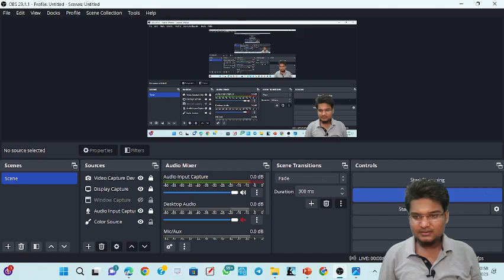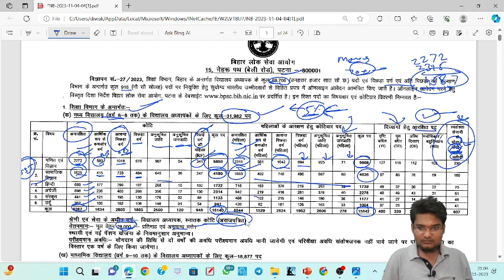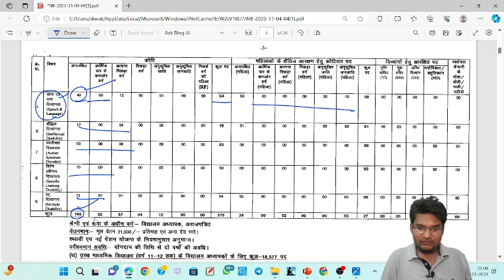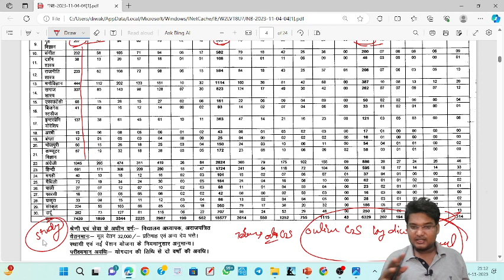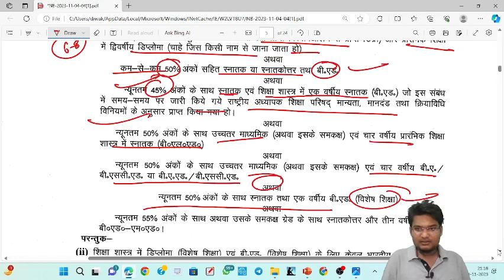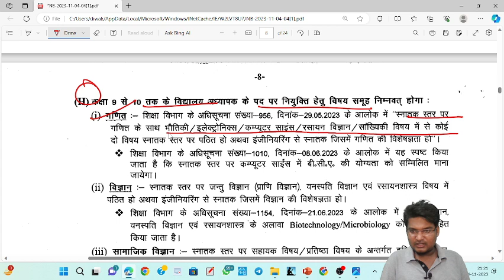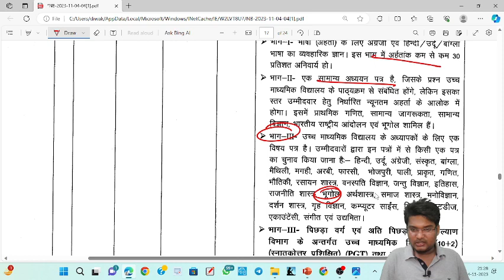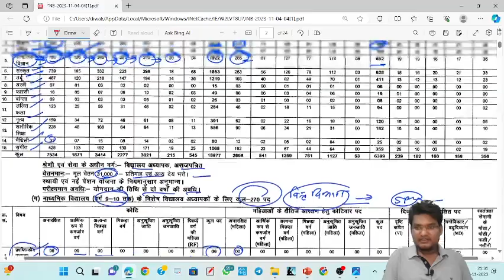TGT PGT के 70 हजार पदों पर विज्ञापन जारी || Bihar Teacher vacancy || TGT PGT GEOGRAPHY VACANCY BPSC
बिहार में 70000 से अधिक पदों पर अध्यापकों की भर्ती का विज्ञापन जारी हो चुका है आप सभी लोग की जो लोग टीजीटी पीजीटी में अध्यापक बनना चाहते हैं या जूनियर में अध्यापक बनना चाहते हैं तो आपके लिए बहुत ही सुनहरा अवसर है इससे ज्यादा सीटें भविष्य में किसी भी राज्य में संभावित भी नहीं है
संपूर्ण विज्ञापन के बारे में हम लोगों ने इस वीडियो में चर्चा किया है इसके साथ-साथ ही इसमें संपूर्ण विज्ञापन के योग्यता पर परीक्षा पैटर्न इसके अलावा जो सिलेबस है उसके बारे में भी संपूर्ण पर चर्चा की गई है तो आप वीडियो को लास्ट तक देखी और यदि पसंद आए तो अपने मित्रों तक शेयर करें इसके अलावा हमारे जीएस बाय दिवाकर जो एप्लीकेशन है उसे पर इसका फुल कोर्स भी अवेलेबल है आप उसको जाकर वहां से देख सकते हैं